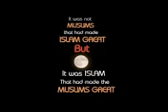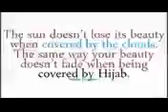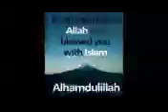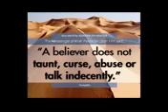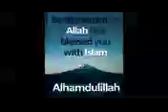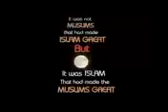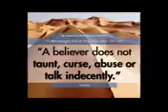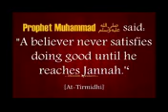Sayyidina Omar 8Othman Maalim